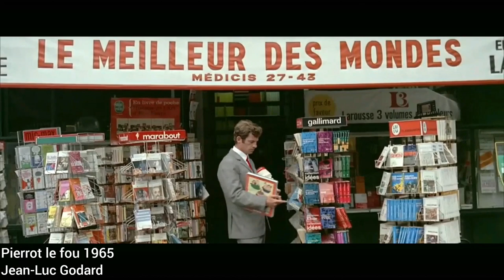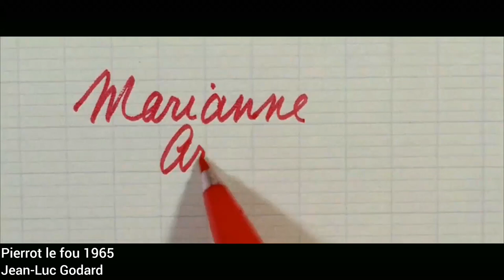Pierrot le Fou 1965 | Jean-Paul Belmondo | Anna Karina | Jean-Luc Godard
Directed by Jean-Luc Godard
Stars : Jean-Paul Belmondo, Anna Karina, Graziella Galvani, Roger Dutoit, Samuel Fuller
Pierrot escapes his boring society and travels from Paris to the Mediterranean Sea with Marianne, a girl chased by hit-men from Algeria. They lead an unorthodox life, always on the run.